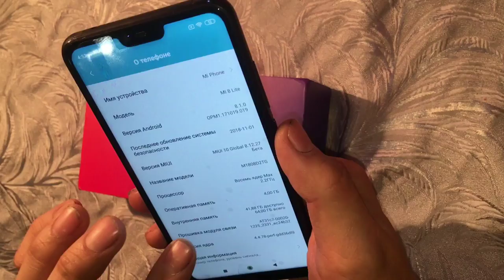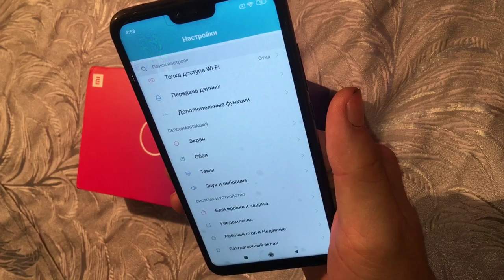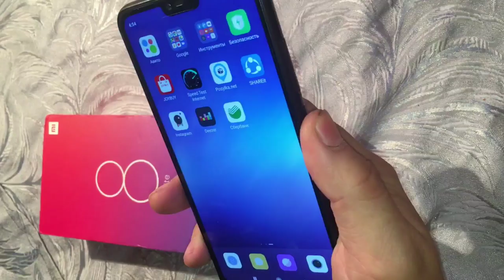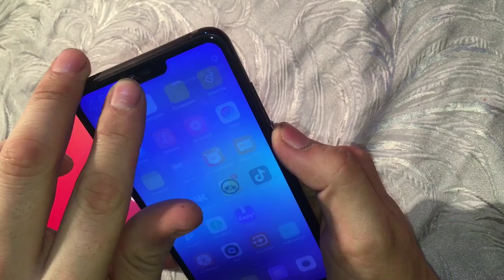Xiaomi Mi 8 lite, так ли он хорош?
Расскажу про смартфон Xiaomi mi 8 lite,  впечатления о нем и все плюсы и минусы.